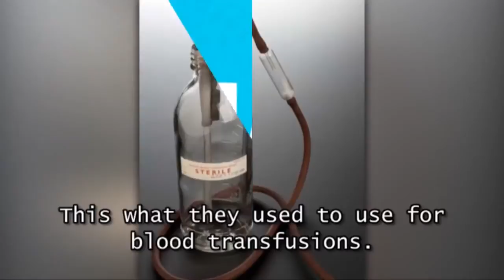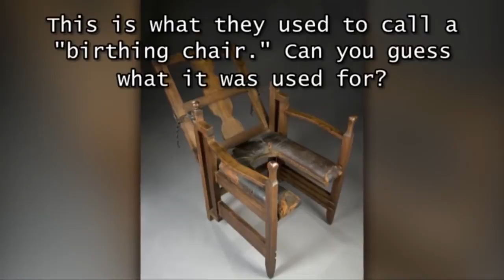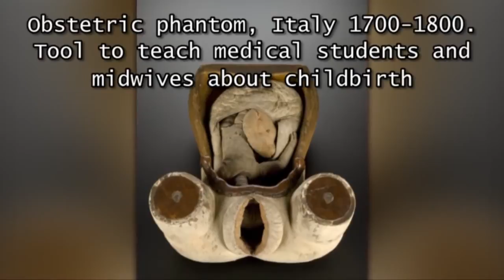20 Creepy Vintage Medical Photos